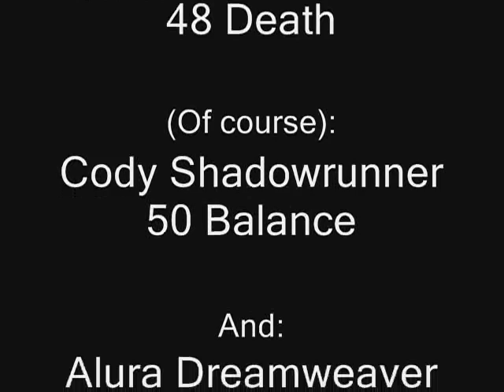My Friend and Me: His Huge Helephant Hit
:D Yay. We one hit killed the Gurtok! Be sure to check out The Wraith Project and Crushed by a Giant!